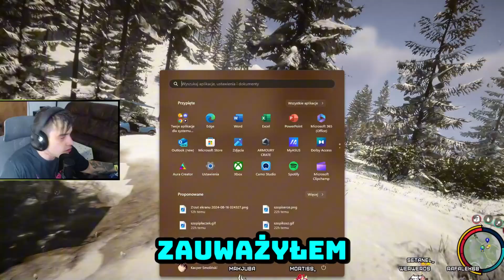KONIEC PRZYGODY? | Sons of the Forest #15